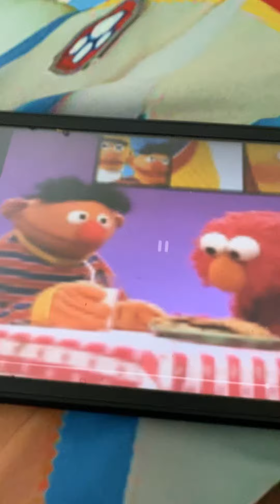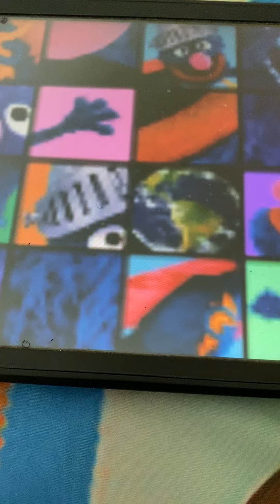Sesame Street Sharing Song with Elmo and Ernie